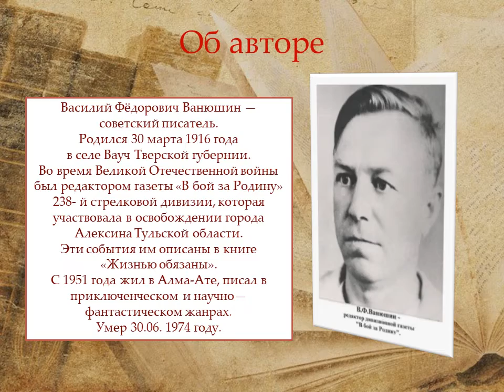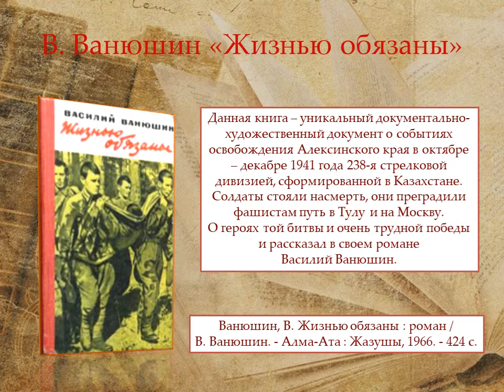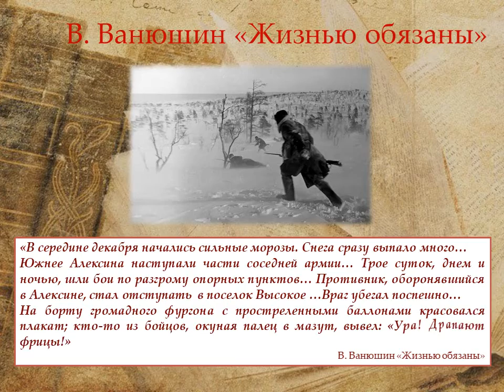«Жизнью обязаны» Василий Ванюшин, книгу представляет Наталья Мельникова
Героические подвиги однополчан описывал в своих книгах и очерках о войне Василий Федорович Ванюшин – военный корреспондент и писатель. Во время Великой Отечественной войны он был редактором газеты «В бой за Родину» 238-й стрелковой дивизии, которая участвовала в освобождении города Алексина и Алексинского района, а затем в осенне-зимних боях под Москвой. «Жизнью обязаны» - так называется его книга, в которой он рассказывает о событиях ноября – декабря 1941 года в Алексинском крае. Для нас, алексинцев, это ценнейший документ о военном Алексине. Библиограф Справочно-библиографического отдела Наталия Ивановна Мельникова подготовила видеообзор книги В. Ванюшина «Жизнью обязаны», чтобы читатели смогли познакомиться с этой  уникальной книгой.